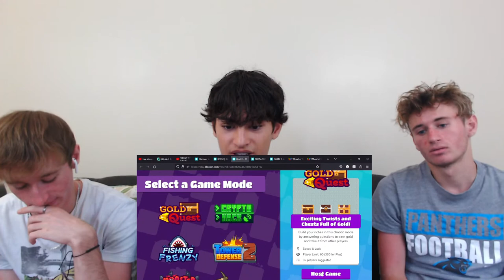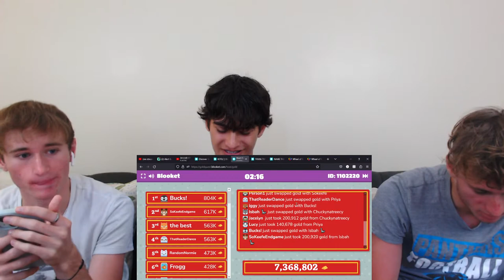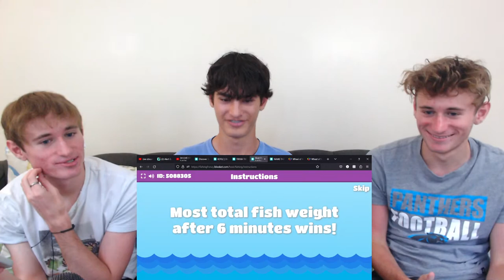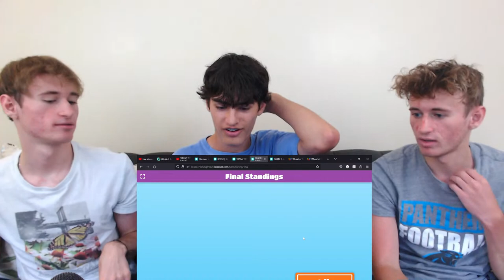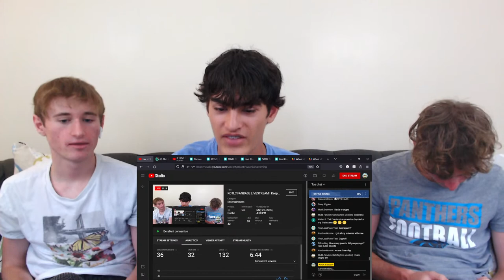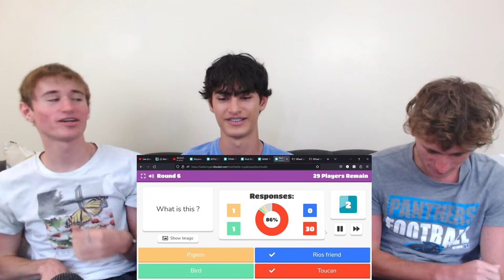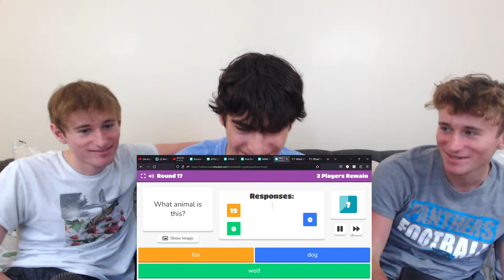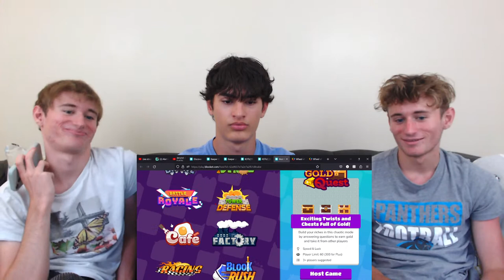KOTLC FANBASE LIVESTREAM!! Keeper of the Lost Cities GAMES & BOOK 10 Theories Discussion!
I hope you enjoy the kotlc fanbase livestream!!

✰ Channel Members:
Noble's: Madi_J, sunfloweryeri, Claire Ellen, ral8452, Emma Monroe, nonadeb63, Sammy, Abby Schaefer, Shellbell, Phoebe Schaefer, and Ruthie!
Emissary's: Troy Reads!
Councillor's: Caden Seward, Elise Granato, and O'S READING CHANNEL!!!

✰ Top Super Chats:
Acviac, Agent Bay, Julia Byrom, Natalie Lin, Fantasy Fanatics KotLC, Chandler, Lemon 6, lvshberry, Jaiya Smith, Caden Seward, Dark Blue Diamond,

Have a super amazing day and thanks for 15,653+ subs! ♡